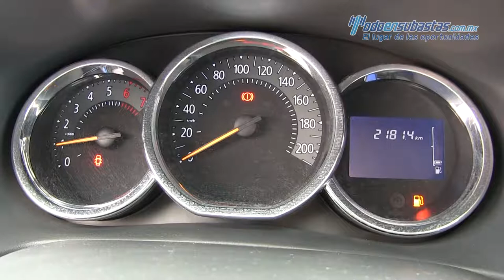Renault / Sandero / 2017 - 548784